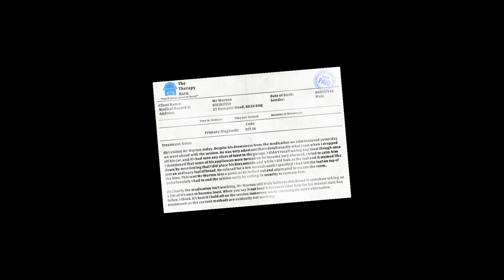I Am Bread |STRESSFUL SATURDAY| (Part 6)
On this long episode of I Am Bread, I play the story mode of this game. We get started by trying to toast ourselves on a Saturday. There's a lot of things outside that can absolutely ruin a fresh slice of bread and there's a lot of wind out too. But nevertheless the piece of bread is determined to become toasted.